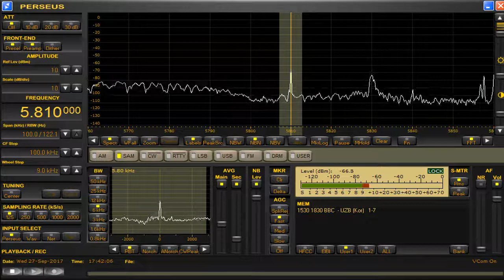5810 kHz BBC Korean Sep 27,1741 UTC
NO jamming against this broadcast.
Only OTH Radar from China and 5830 kHz jammer against RFA.